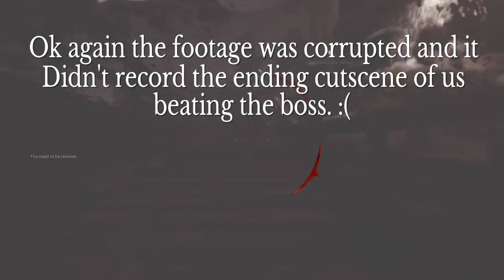The Final Reich Ending (FULL EASTER EGG) pt .2